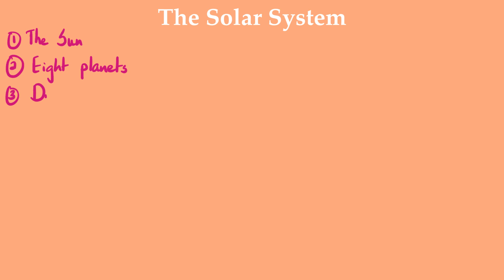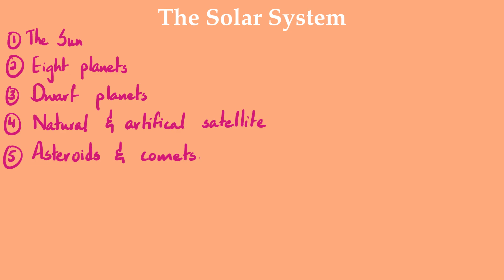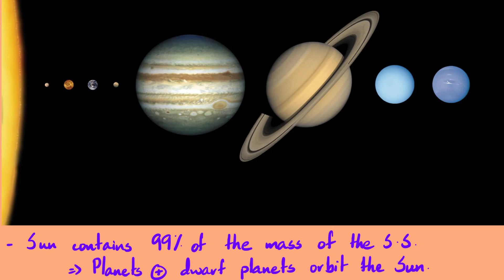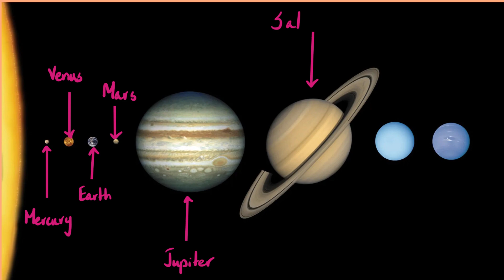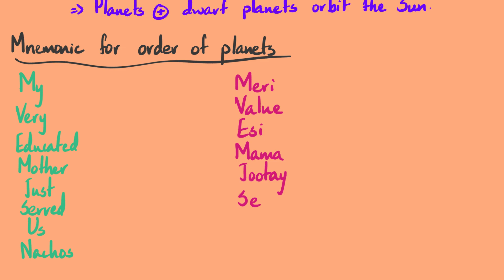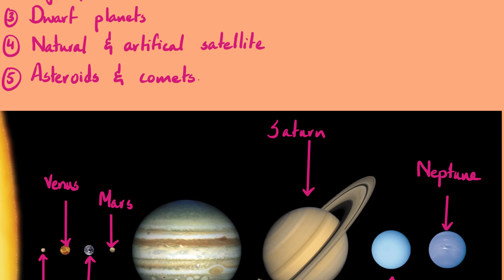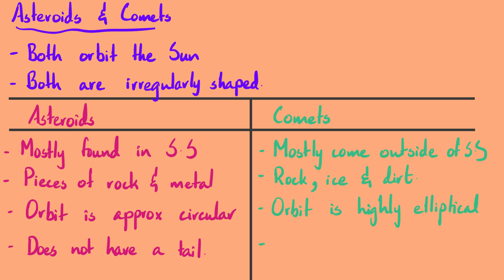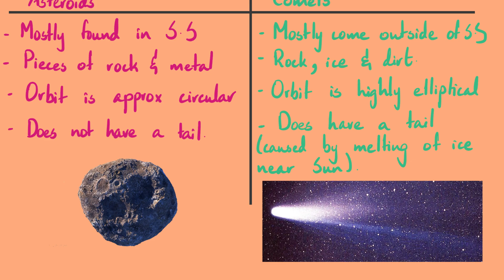Episode 6: The Solar System | Unit 6: Space Physics | Cambridge IGCSE 0625 & O Level Physics 5054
This video is the sixth one on the unit of Space Physics from the CAIE IGCSE Physics 0625 & O Level Physics 5054 syllabus for 2023, 2024 and 2025. It covers syllabus section 6.1.2.

🪐 Eight Planets in Harmony:
Explore the order of the eight named planets and their unique characteristics, each with its own distinct personality. From Mercury to Neptune, we'll navigate through the cosmic ballet that defines our planetary system.

🌌 Orbiting Minors:
Discover the dynamic dance of minor planets, including dwarf planets like Pluto, and the fascinating asteroid belt that orbits the Sun. We'll delve into the mysteries of these celestial bodies and their intriguing features.

☄️ Comets and Cosmic Wanderers:
Dive into the world of comets and natural satellites. Learn about their unique characteristics, orbits, and the roles they play in shaping the dynamic narrative of our Solar System.

🔄 Elliptical Orbits Unveiled:
Understand the celestial choreography as we unravel the elliptical orbits of planets, minor planets, and comets. Recall the intriguing fact that the Sun is not always at the center of these elliptical paths, especially when the orbit is approximately circular.